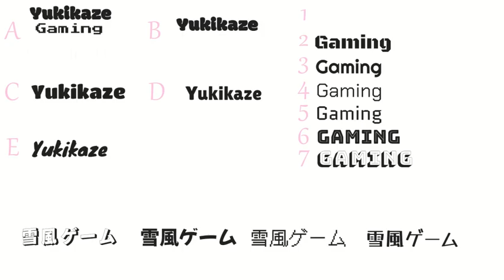New Logo Timelapse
Creating my new logo from scratch! I followed this helpful tutorial by @kaeriruu